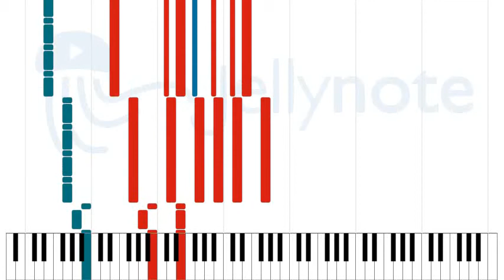Arma-goddamn-motherfuckin-geddon - Marilyn Manson [Sheet Music]